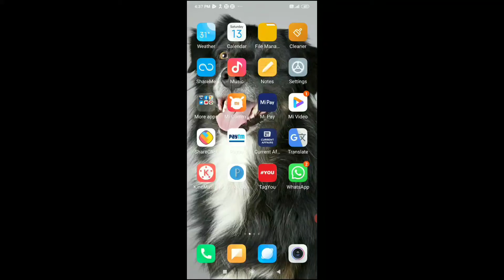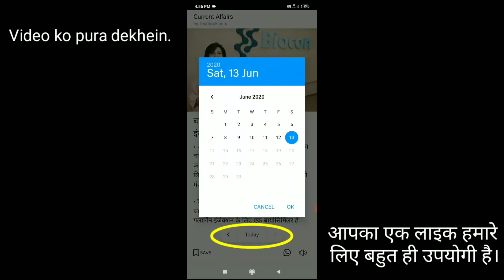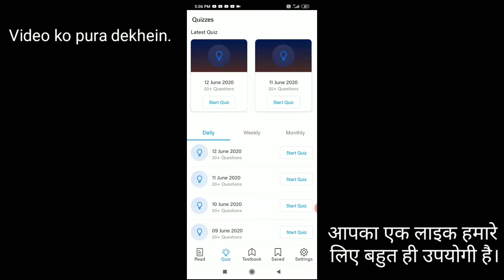Best current affairs app in hindi for upsc | current affairs app for all competitive exams.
दोस्तों आज की वीडियो में हम एक ऐसे ऐप के बारे में जानेंगे जिसकी सहायता से आप प्रत्येक प्रतियोगी परीक्षाओं UPSC,Mppsc,SSC,Bank,Railway.
etc के लिए डेली करंट अफेयर्स को तैयार कर सकते हैं।

suggested videos:-